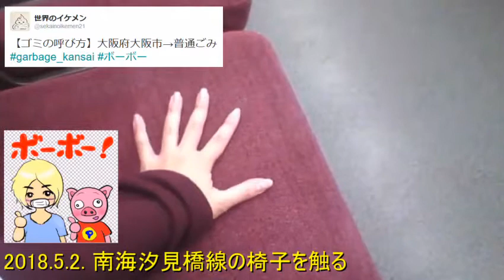2018.5.2. 南海汐見橋線の椅子を触る 【世界のイケメン】